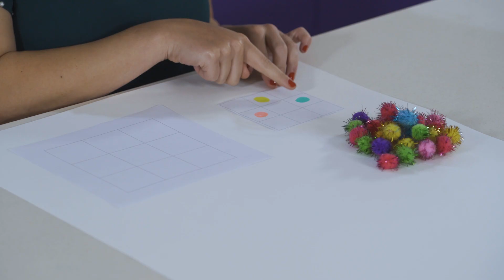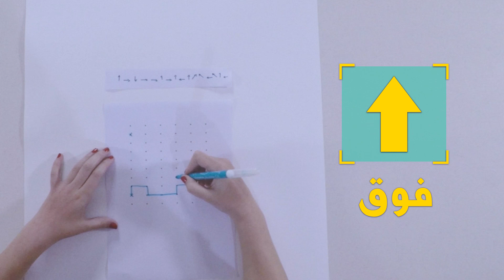تحديد المكان - يارا أبي أنطون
تشرح الاختصاصية في العلاج النفسي الحركي يارا أبي أنطون فكرة التوجه في الفضاء (المكان) للأطفال. تطوير هذه المهارة يساعد على اتباع  التعليمات بشكل صحيح وعلى التحرك في المكان بارتياح

Psychomotor Therapist Yara Abi Antoun explains the notion of orientation in space for children. Developing this skill helps them follow instructions correctly and their ability to find their way.